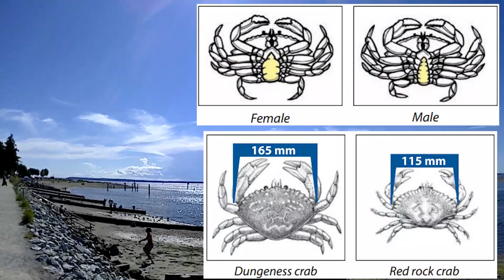[ENG/Sub] 당신이 가봐야 할 캐나다 바다 - 캐나다 현지인들만 아는 해변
캐나다 해변 소개,  캐나다 화이트락과 크레센트 비취 비교 설명, 캐나다 여름 해변의 멋진 광경, 캐나다 도로교통 표지판 STOP싸인에 대한 소개.

아주 맑고 깨끗한 푸우~~~른 하늘과 광활한 태평양 하늘의 멋지게 어우러진  조화로움. 스트레스를 날려 버릴 아주 맑은 하늘을 감상하시기를..

이미지 출처 :
Fisheries and Oceans Canada